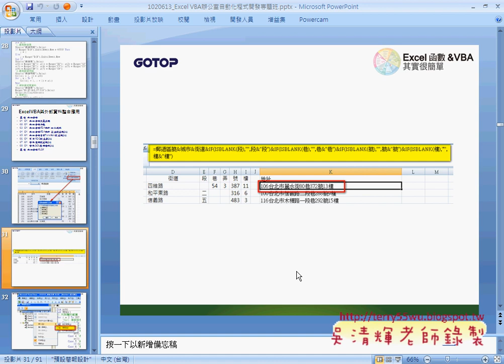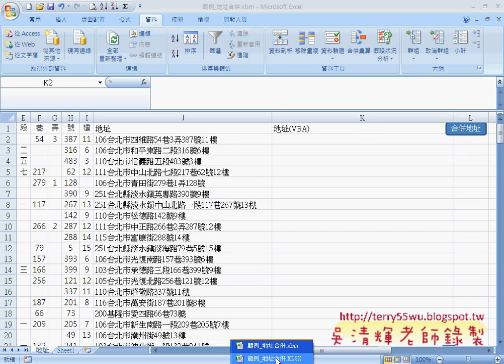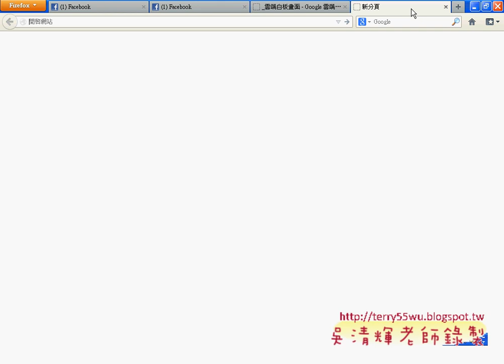地址合併VBA之1(完整影音請搜尋吳老師)